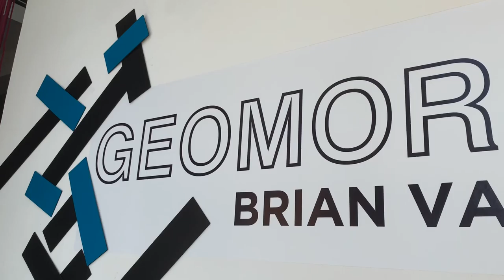Geomorfo | Brian Vargas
Large-scale, mixed-media, abstract works, in addition to selected furniture pieces, made by combining residual industrial materials with glue and acrylic paint. These bright and textured works contrast organic forms and manmade materials, nature and our ecological footprint.